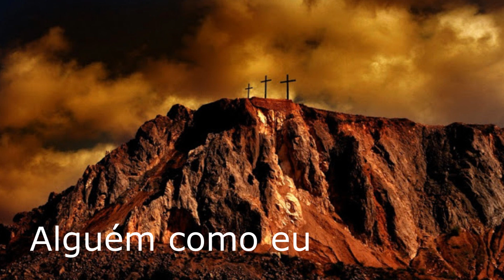Ir. Wagner - Alguém Como Eu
ALGUÉM COMO EU

1. Não consigo entender o amor
que Cristo tem por mim,
sendo eu tão pecador, sendo eu tão falho assim!
Nada havia em mim que atraísse sua atenção.
Salvo sou por seu amor e por sua compaixão.
Nada há em mim pra amar-me assim.
Oh, que grande amor!

O que o fez, por mim, morrer?
Seu sangue numa cruz verter?
Em meu lugar a vida dar?
Como pôde me amar?
Amou a mim, um verme vil,
tão pecador, a ele hostil,
tomou por seu castigo meu.
Como pôde amar alguém como eu?

2. E se salvo eu fosse pelas obras que aqui ergui?
Eu teria o seu amor? Me amaria mesmo assim?
Ele nunca amaria a mim por tudo o que já fiz.
Eu não posso me salvar, nem as obras que ergui.
É por seu amor que eu salvo sou.

Original: Alguém Como Eu · Igreja Batista Manancial
Como um Manancial